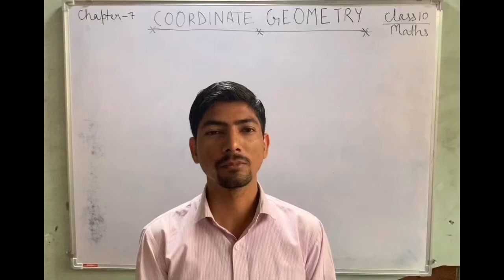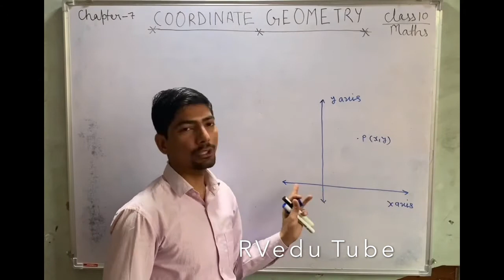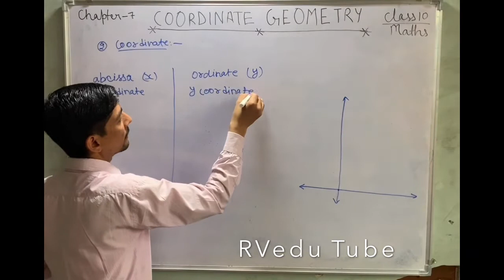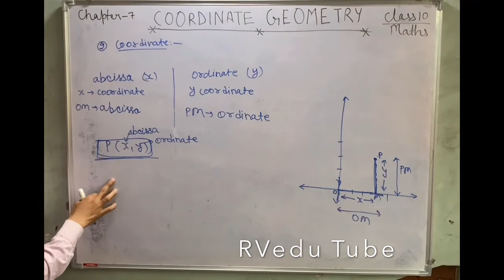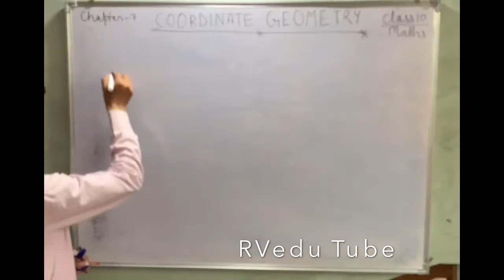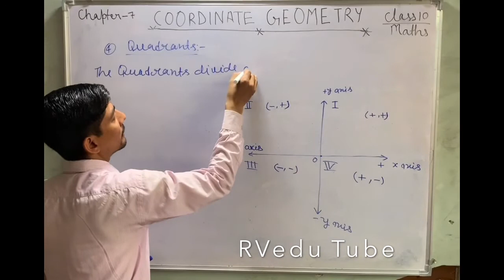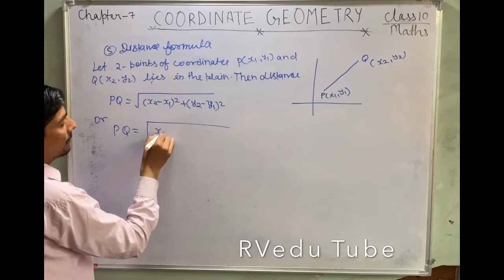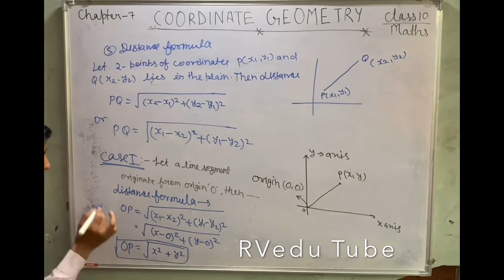Introduction of coordinates geometry | coordinate geometry class 10 | board exam 2021 | maths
introduction of coordinate geometry